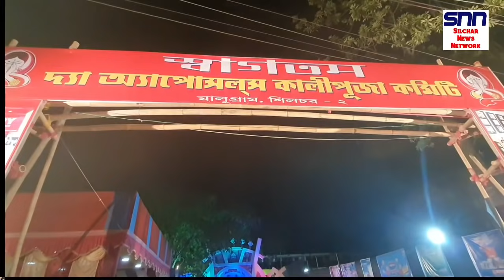Kali Puja special Video 2 by Krishna Kanta Sinha Silchar news